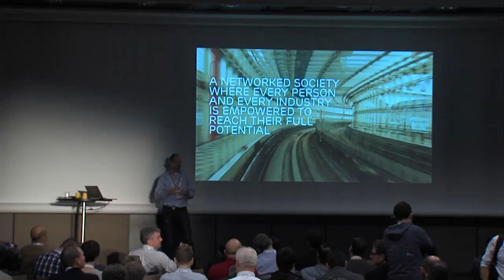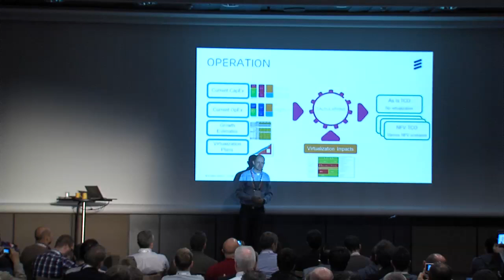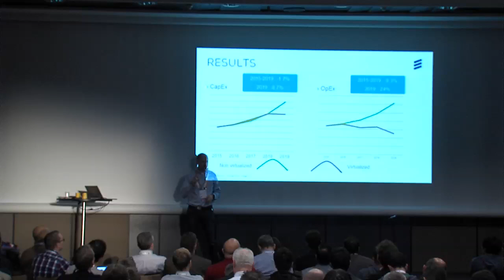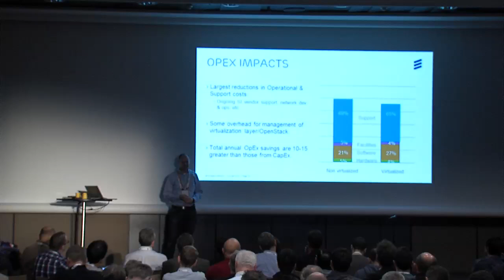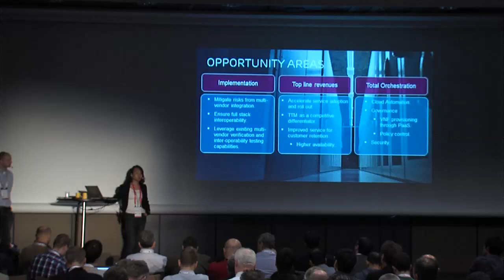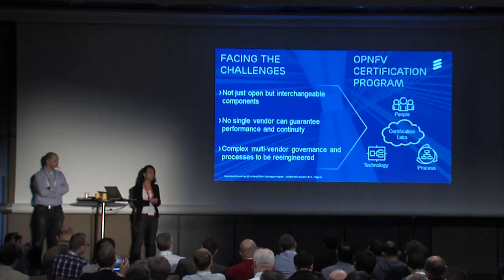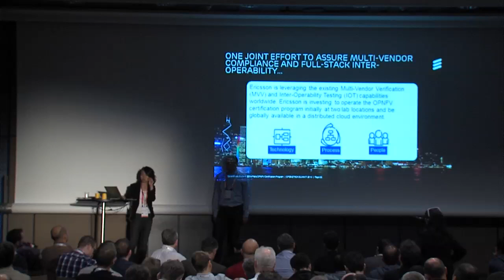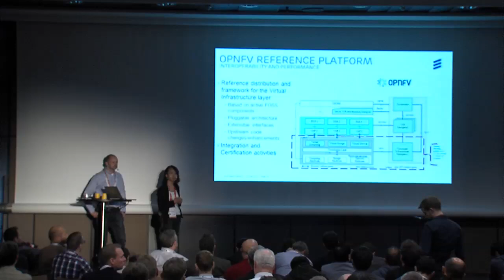Economics of NFV and OpenStack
This presentation will highlight the key virtualization impacts on Total Cost of Ownership (TCO) when implementing NFV on OpenStack. This talk will emphasize how Openstack lays the foundation, and how Ericsson adds value/capability to it.